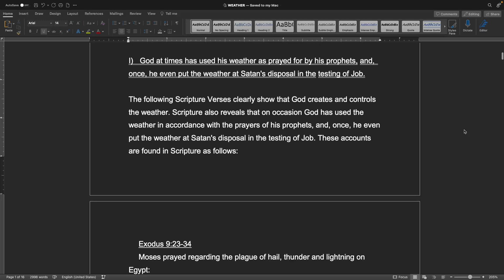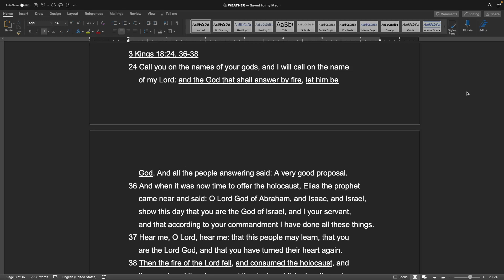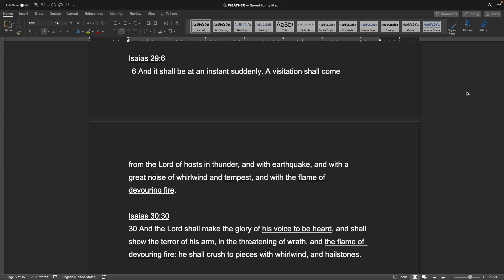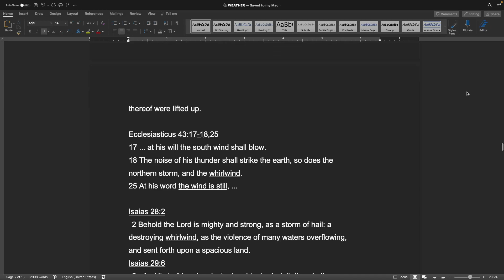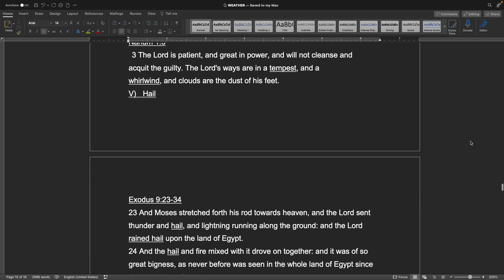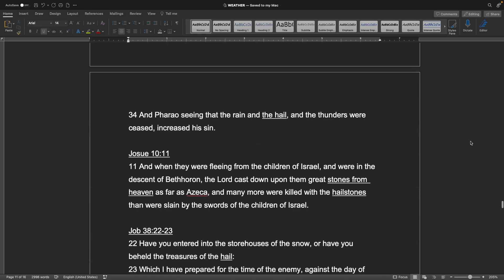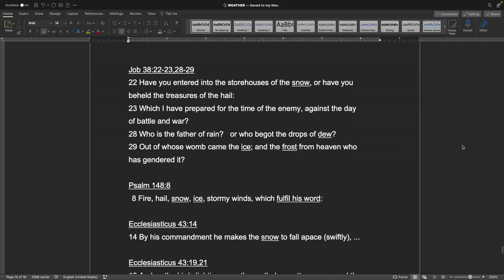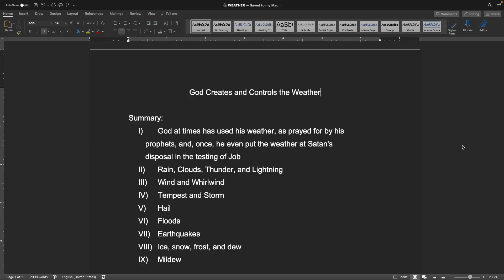God Controls the Weather - example in the testing of Job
God at times has used his weather, as prayed for by his prophets, and, once, he even put the weather at Satan's disposal in the testing of Job